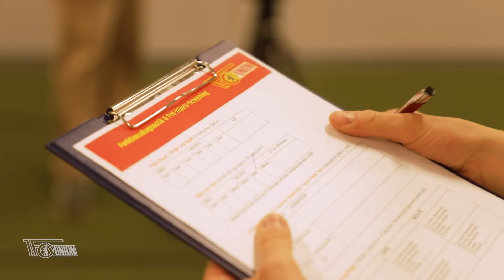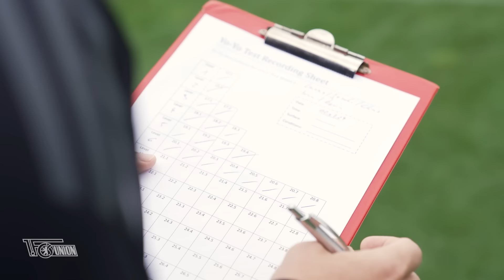"Wir brauchen Zeit!" | 1. FC Union Berlin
Wir waren für euch ganz nah dran beim Trainingsstart der Mannschaft in die Saison 24/25.